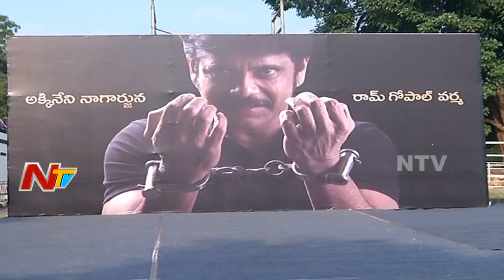Akkineni Nagarjuna & Ram Gopal Varma New Movie Launch || NAGRGV4 || NTV